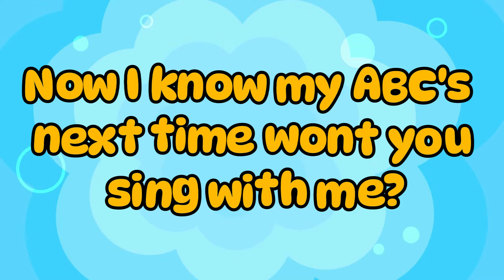ABC Sing-Along Song! Super Simple Alphabet A To Z For Toddlers & Babies | Preschool Early Learning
ABC Song and Alphabet Song Learning A To Z with a super simple and classic nursery rhyme sing along song, and baby song ~ a to z fun Alphabet song for toddlers, babies, preschool and early learning ages!

⭐Lyrics⭐
L,M,N,O,P
Q, R, S, T, U, V, W, X